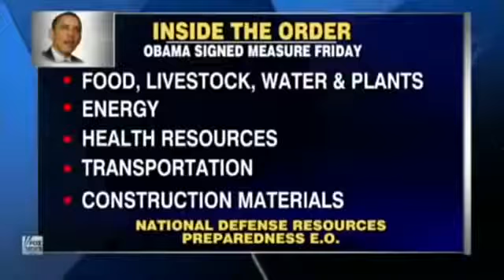FOX NEWS Obama signs Executive Order for possible MARTIAL LAW in AUGUST 2016 updated review